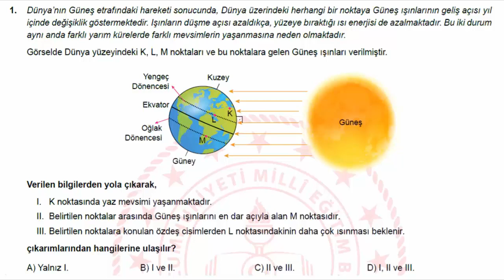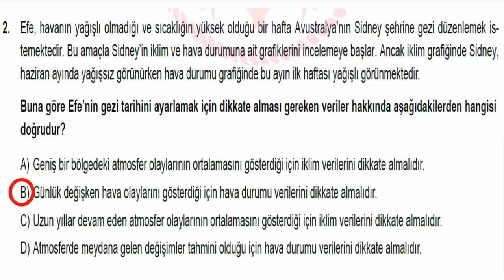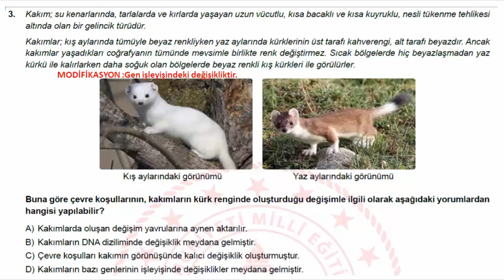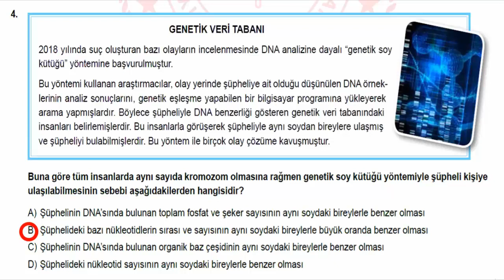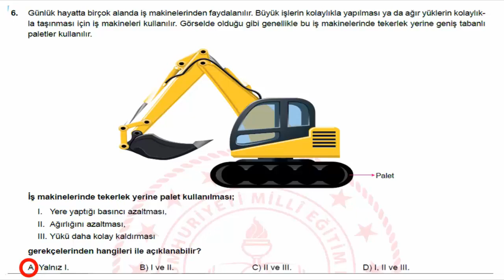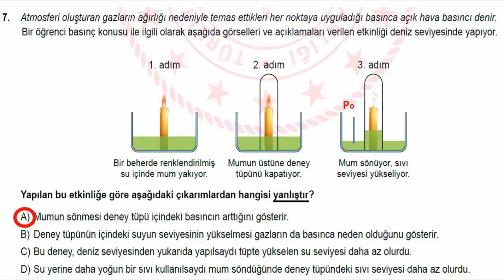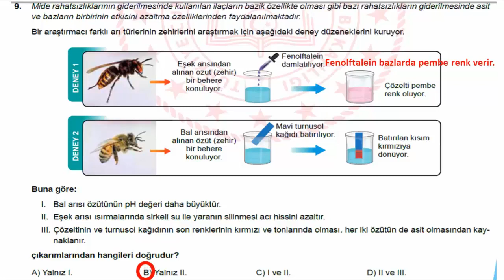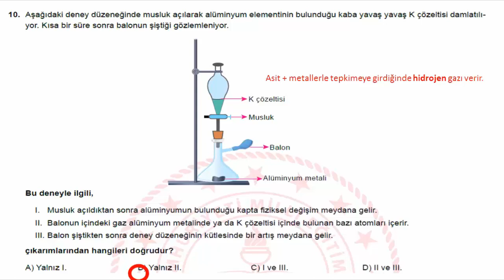Fen Bilimleri Nisan Ayı 2.Örnek Soruların Açıklamalı Çözümleri